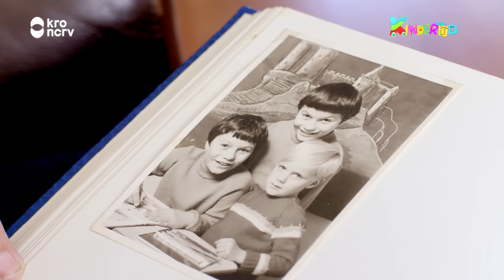Vera | Mijn opa, mijn oma en ik (Kindertijd KRO-NCRV)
In elke aflevering zien we een andere kleuter met opa/oma. Samen doen ze een activiteit. Dit kan van alles zijn, liefst iets dat echt leuk / mooi / ongebruikelijk / stoer / beetje gek is voor andere kinderen om naar te kijken. Daarnaast laten we zien hoe het bij opa/oma thuis is, wat daar leuk aan is en horen we de kinderen vertellen wat ze leuk / grappig / gek aan hun opa en oma vinden.

Kindertijd is een gevarieerd kleuter magazine van KRO-NCRV op NPO3/Zappelin. Met kinderen en voor kinderen! En natuurlijk zijn er ook prijsvragen met leuke Kindertijd prijzen te winnen via onze facebookpagina. Ontdek nog meer leuke filmpjes, spelletjes en kleurplaten van Kindertijd series op onze